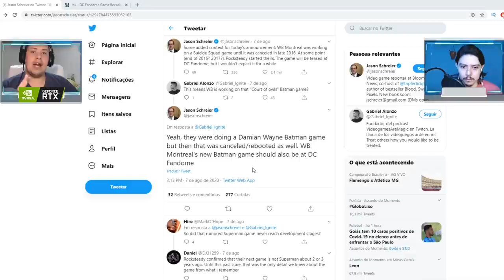ESTE É O ENREDO DO NOVO JOGO DO BATMAN? INSIDER REFORÇA ANÚNCIO NO DC FANDOM! VEM VER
No vídeo de hoje comentamos sobre o possível vazamento não apenas do game, mas da história do Batman Gotham Knights, que esperamos anúncio no DC Fandom, no próximo dia 22 de agosto. Além disso apresentamos o Tweet de um famoso insider que reforça ainda mais este anúncio. Vem ver!

Nosso PC Gamer:
Microfone: HYPERX QuadCast
SSD: TeamGroup T-Force Delta 500gb
VGA: NVIDIA GeForce RTX 2070 Super
Fonte: Corsair TX850 W
Proc: Intel Core i7 4790k 4.0Ghz